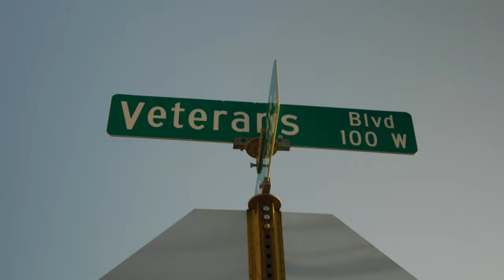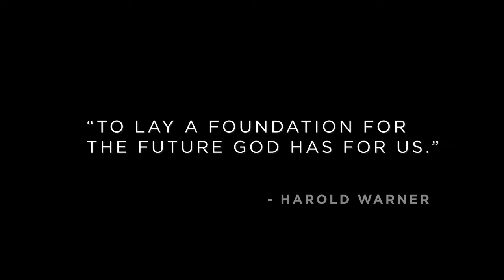The Blessing | Performed by Door Church | Written by Elevation Worship, Kari Jobe, Cody Carnes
The Blessing / Performed by Door Church

As we start our new building project, we reflect on the blessings we have received as a church from Christ Jesus and the blessing yet to come.

Door Church performing The Blessing by Elevation Worship, Kari Jobe, and Cody Carnes.

CCLI# 7147007
CCLI: 20695939